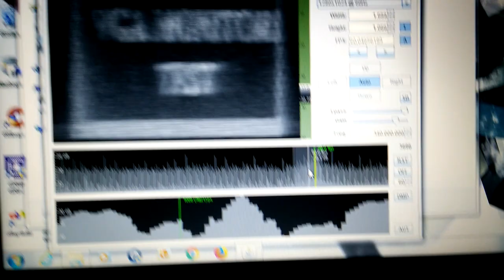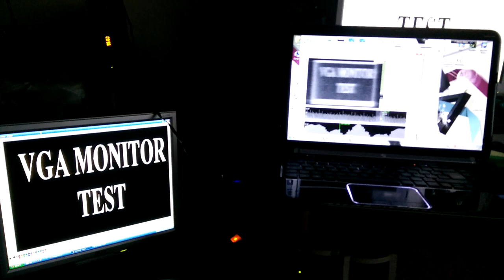Test - TempestSDR with RTL SDR on windows - Desktop VGA Monitor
TempestSDR: An SDR tool for Eavesdropping on Computer Screens via Unintentionally Radiated RF. The test of Eavesdropping on ACER Desktop Computer Screens via electromagnetic interference (EMI) using rtl sdr on Windows. Monitor analog VGA and resolution 1280x1024 60hz.